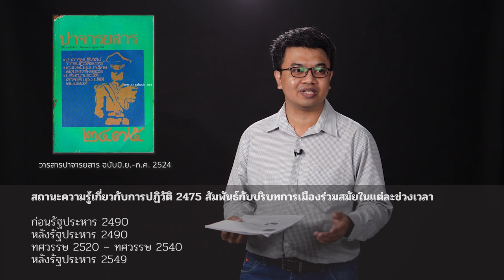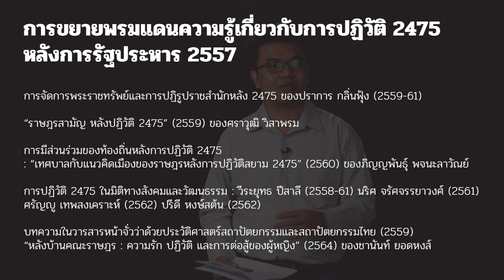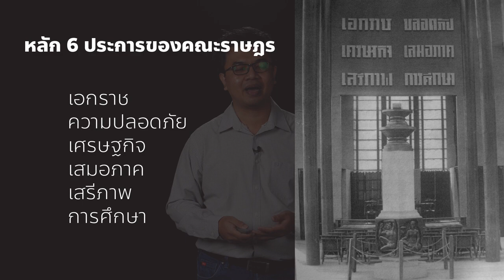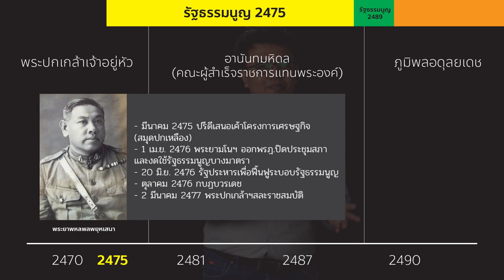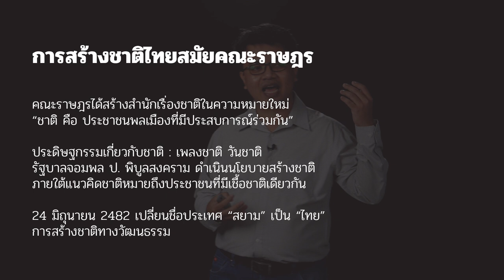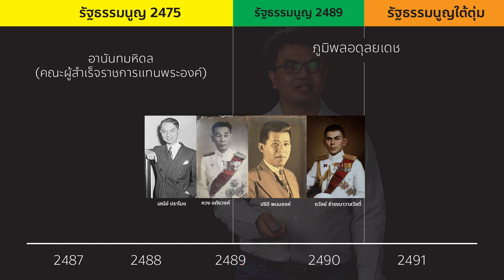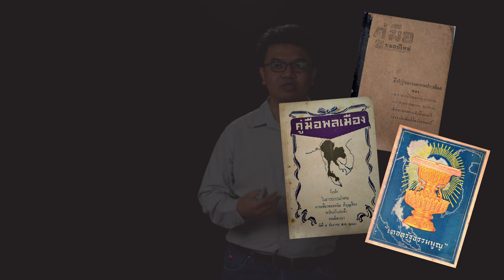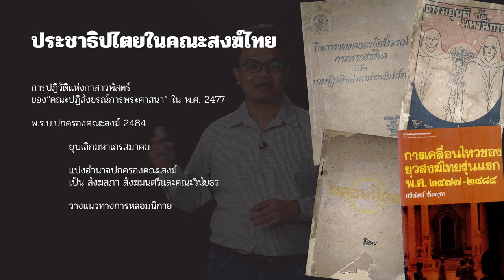ความรู้ ประวัติศาสตร์ และความทรงจำของการปฏิวัติ 2475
แม้ว่าความเข้าใจเกี่ยวกับเหตุการณ์การเปลี่ยนแปลงการปกครอง 2475 ในตอนนี้จะถูกพูดถึงเป็นวงกว้างทั้งสังคม งานวิชาการ งานเขียน สื่อจำนวนมากต่างก็ช่วยคืนชีวิตให้กับเหตุการณ์ที่เคยเกือบจะถูกทำให้หายไปจากประวัติศาสตร์ของประเทศไทย และกลายเป็นหนึ่งในหมุดหมายของการต่อสู้เพื่อประชาธิปไตยตลอดมา

แต่เหตุการณ์ในวันที่ 24 มิถุนายน 2475 ครั้งนั้น ยังมีแง่มุมอีกมากมายให้นำมาเล่ามาเรียนรู้ได้ไม่รู้จบ รวมถึงเรื่องราวเกี่ยวกับการศึกษา การบันทึก และการรื้อฟื้นการปฏิวัติ 2475 ตลอดระยะเวลาเกือบร้อยปีบนเส้นทางประชาธิปไตยนี้ ก็มีแต่ความน่าตื่นตาตื่นใจของการเดินทางทางความคิด

ในวาระครบรอบ 89 ปี การปฏิวัติ 2475 Common School ได้รับเกียรติจากผศ. ศรัญญู เทพสงเคราะห์ อาจารย์จากภาควิชาประวัติศาสตร์ คณะสังคมศาสตร์ มหาวิทยาลัยเกษตรศาสตร์ จะชวนเรามาขบคิดถึงการปฏิวัติ 2475 ผ่านแว่นตาของนักประวัติศาสตร์รุ่นใหม่ โดยแบ่งเรื่องราวออกเป็น 3 องก์ ได้แก่ หนึ่ง ความรู้ประวัติศาสตร์นิพนธ์เกี่ยวกับการปฏิวัติ 2475 ทั้งที่ร่วมสมัยกับเหตุการณ์ การกลับมาของงานเขียนเกี่ยวกับ 2475 หลังจากเกือบถูกลืมเลือนไป และการเกิดใหม่ของคณะราษฎรหลังปี 2548
ส่วนที่สองคือการย้อนกลับไปดู 15 ปีแรกของคณะราษฎรหลังเปลี่ยนแปลงการปกครอง เกิดอะไรขึ้นบ้างในการต่อสู้ระหว่างระบอบใหม่กับระบอบเก่า รัฐบาลคณะราษฎรก้าวขึ้นสู่จุดสูงสุด และมาถึงจุดจบได้อย่างไร ทั้งปัจจัยภายในและภายนอกประเทศ

ในส่วนสุดท้าย ศรัญญูจะเล่าถึง 2475 ในมุมมองวัฒนธรรมและประวัติศาสตร์ เมื่อเรื่องราวการเปลี่ยนแปลงครั้งใหญ่ของสยาม ไม่ได้เกิดขึ้นเฉพาะในรั้ววังหรือในกลุ่มผู้ปกครองเล็กๆ แต่แผ่กระจายไปถึงราษฎรทั่วทั้งประเทศ ผู้คนมีความทรงจำต่อการเปลี่ยนแปลงของระบอบใหม่ และตอบสนองกับเหตุการณ์เหล่านั้นอย่างไร
ทั้งหมดนี้จะอยู่ใน ตลาดวิชาอนาคตใหม่ ตอนพิเศษ  "ความรู้ ประวัติศาสตร์ และความทรงจำของการปฏิวัติ 2475" เนื่องในวาระครบรอบ 89 ปี การปฏิวัติ 2475 บรรยายโดย ผศ. ศรัญญู เทพสงเคราะห์

สนับสนุนการทำงานของ Common School ได้ทางบัญชีธนาคารกรุงศรี ชื่อบัญชีมูลนิธิคณะก้าวหน้า เลขที่บัญชี 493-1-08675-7